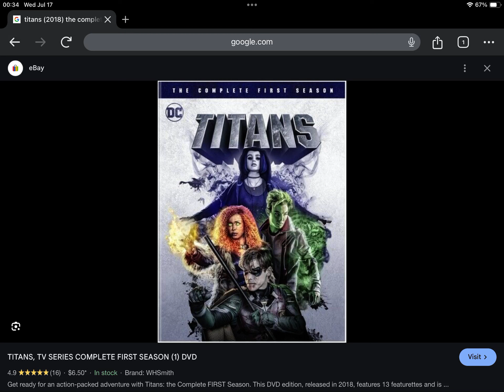Happy 5th Anniversary to Titans (2018) The Complete First Season (2019)